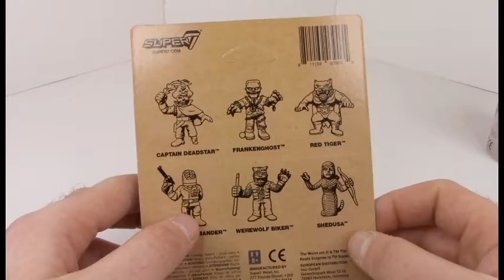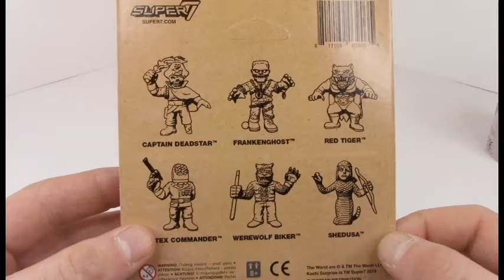Super7's The Worst Figures 1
Perhaps driven from my love of the M.U.S.C.L.E. figures or maybe even my love of B-movies, regardless I've fallen in love with the latest rubber figures from Super7. They're called "The Worst" but they're by all means highly detailed and unique figures. Lets take a look at the figures from wave 2!